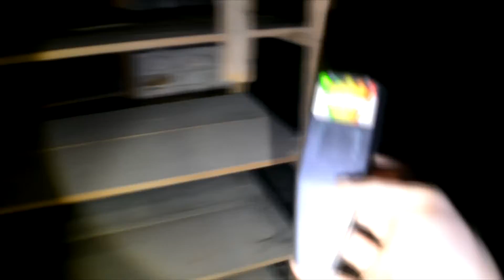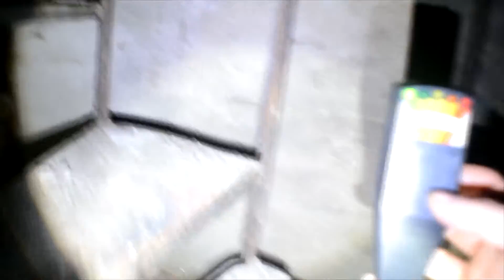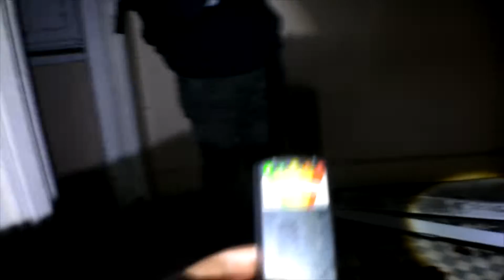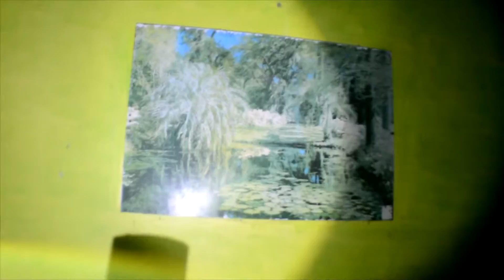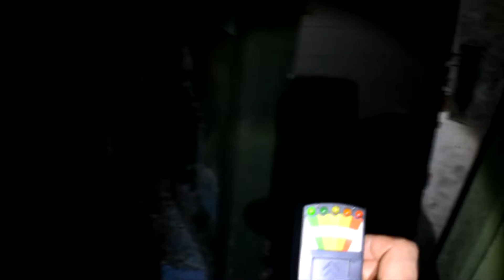HOSPITAL ABANDONADO ALGO FALO NO VIDEO PARTE #2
OLA GALERA ESTE É A 2 PARTE